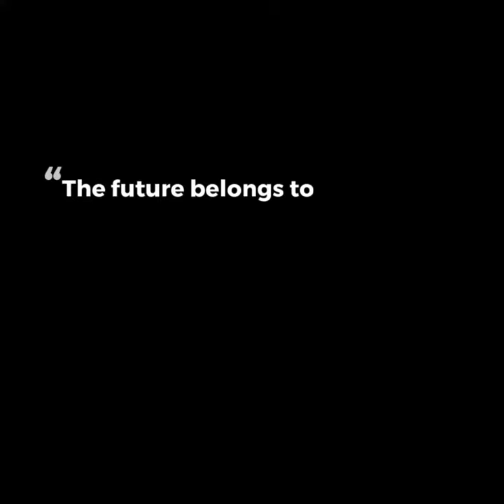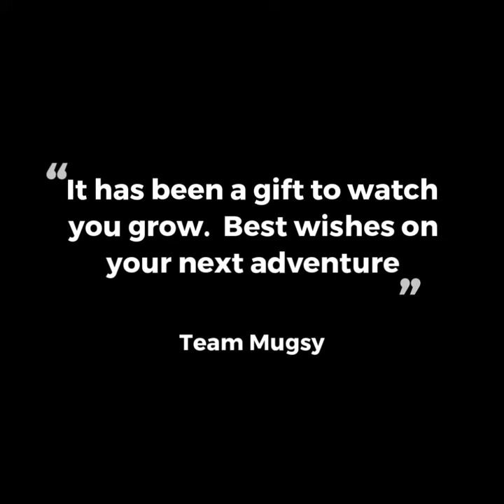Congratulations Branson Class of 2018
Celebrating the graduation of the Branson class of 2018